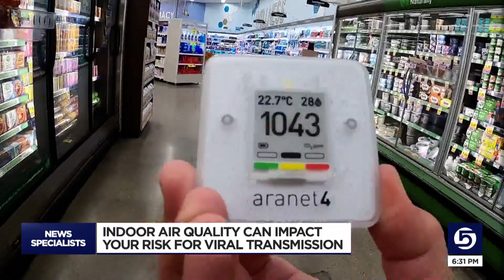Indoor air quality can impact risk of viral transmission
The Aranet4 measures carbon-dioxide, aerosol-scientists use this data to determine the risk for transmission.